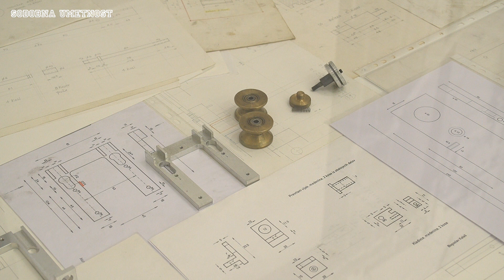BOGOSLAV KALAŠ / THE PAINTING MACHINE / SURVEY EXHIBITION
It would not, perhaps, be too much of an exaggeration to say that despite his success as both artist and teacher, Kalaš still remains, to a certain extent, a polarizing figure: his work is either seen as fascinating, which is more or less attributable to his invention of the painting machine and a sui generis technique named aerography (and undoubtedly marked by the spirit of the times in which it was born); or it provokes reservations, since the artist’s hand, even if the machine still allows, even calls for certain interventions, has in the eyes of some lost a certain artistic or creative authenticity. Yet all of these reservations revolve around an artist that is actually utterly dedicated to the grand historical tradition of Western painting (or of creating images from the Renaissance onwards). They therefore involve an artist that at first glance might seem unusually attached to the (realistic) image as such – something that can also provoke either astonishment or reluctance. Have we not already surpassed, transcended this very issue many times over – with modernism perhaps? And how about our contemporary capitalist tradition, this flood of images, where the object, sold to us through images, does not even appear to matter anymore, or is replaced by the commodification of experience? To continue, if we take into account certain theories, which elaborate on the question of prosthesis, accessories and substitutes, then the problem with which the painting machine confronts us (if indeed we even notice it) is not only pertinent, but is also in the domain that points to the natural unnaturalness of human nature – a chilling one and one open to justified generalization. What if the supposed “authenticity” of the hand, which makes of itself a brush and then rises to express itself in whichever way, is already marked by something “inauthentic”? The denaturation (of the machine-as-brush) is therefore much more natural than we might dare think.

Marko Jenko, PhD, exhibition curator